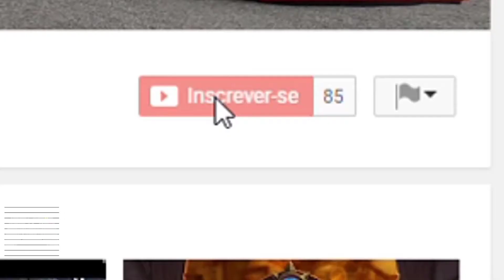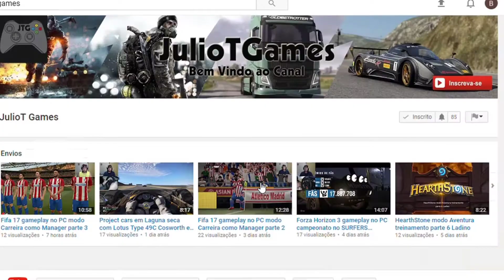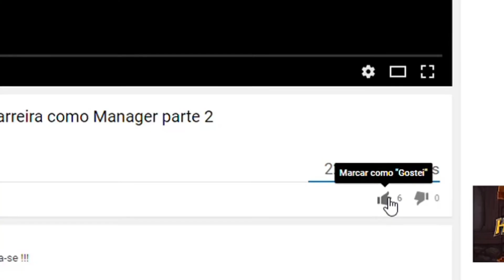Euro truck Simulator 2 Gameplay PC - Sera que vira serie???